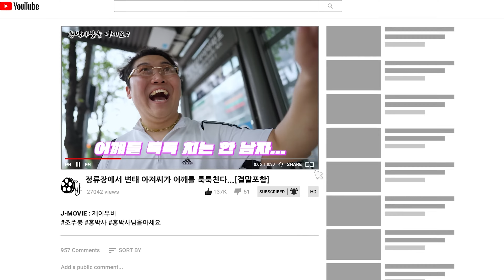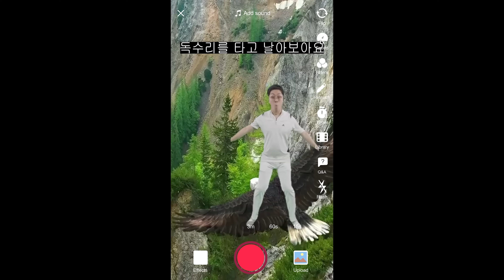JOJUBONG - Do you know Dr. Hong? (Official Video)